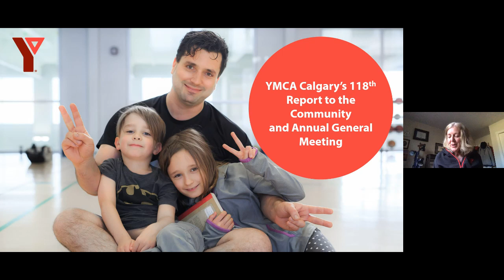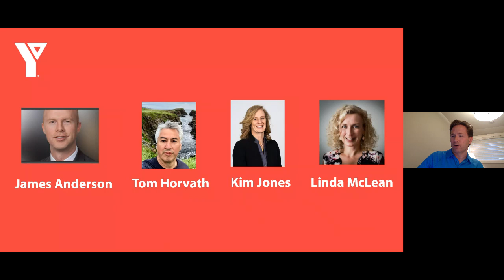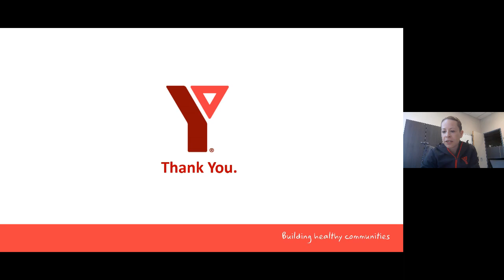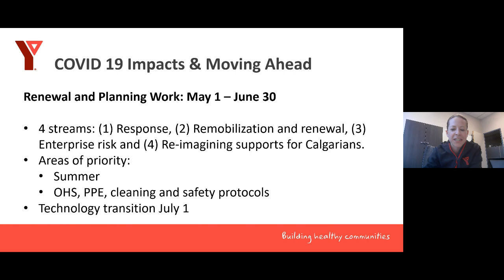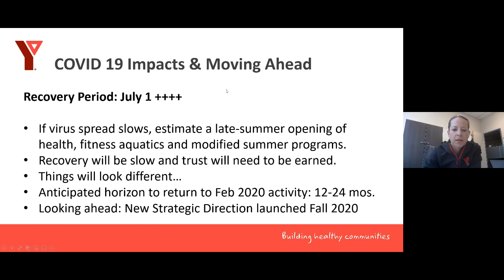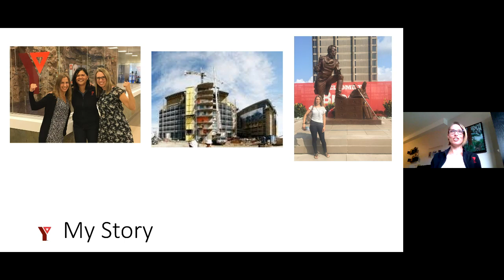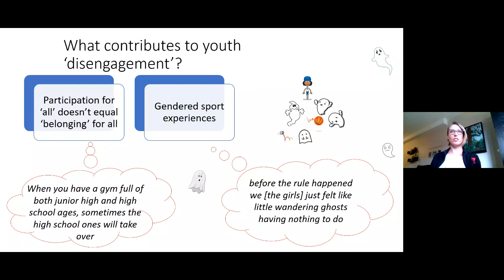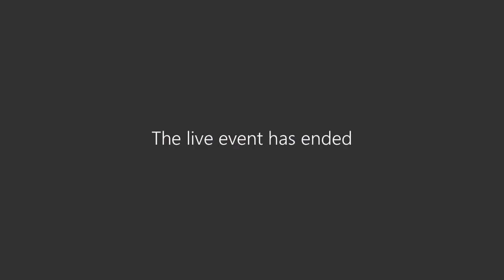YMCA Calgary's 118th Report To the Community and Annual General Meeting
Join YMCA Calgary for our 118th Annual Report to the Community and AGM. This will be a virtual event for the first time in our long history. In addition to the business meeting, hear an update on YMCA Calgary's year and how we are moving through the challenges of COVID-19. You will also learn about some of the new ways YMCA Calgary plans to meet the needs of the community in the future, including a special update on our youth-focused programming.